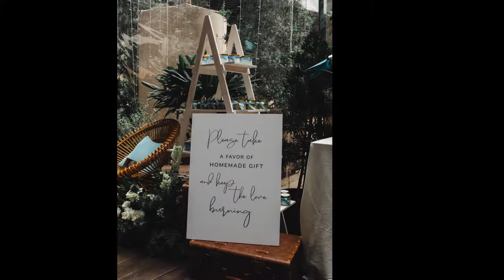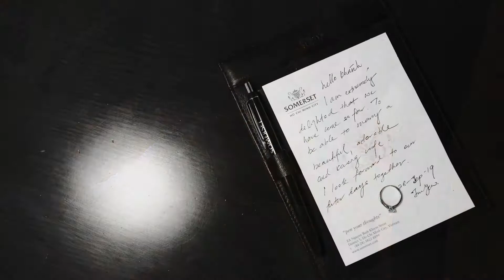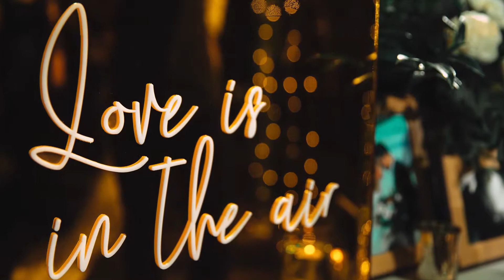JN Khanh + JinYao | Gem Center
Wedding Day of Khanh + Jin Yao

Wedding Reception & Caterings: Gem Center, Saigon
Wedding Planner: Orange Blossom Wedding
Wedding Decoration: Home Garden
Make Up Artist: Tilo
Photographed by Van Tran + Luan Pham | Ambient Wedding Photography